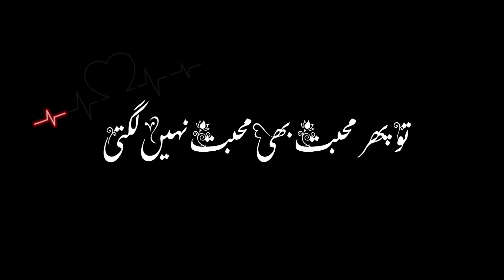Black Screen Status_Jab zaleel ho kar sabar aa jaye_Sad Status_Urdu PeoTry Status_What's app Status